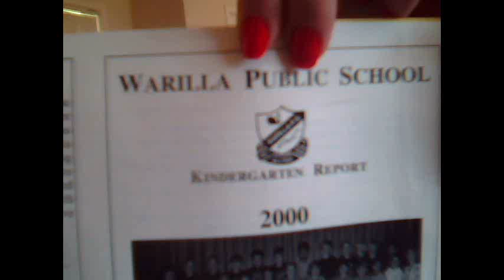Team notacult FELICIA DAY ITEM. Do a dramatic reading of your grade-school report card.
Item 5 - FELICIA DAY ITEM. Do a dramatic reading of your grade-school report card.